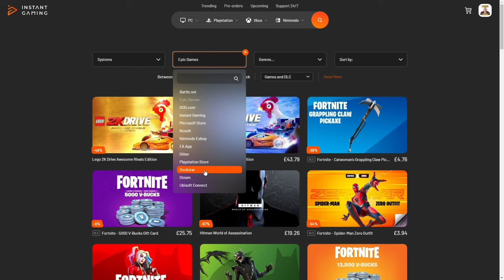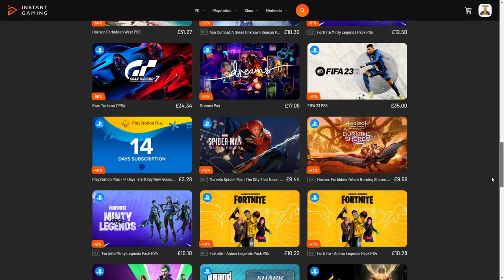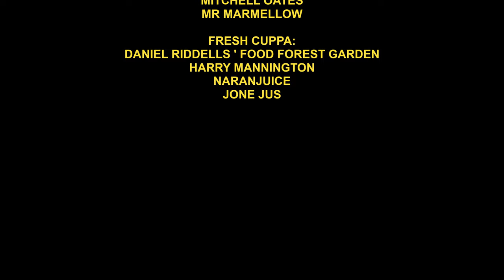Assault Gun Destroyed !! EP 21 / Total conflict resistance lets play gameplay campaign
Join me in taking over the region as the English rebels , can we complete the revolution ? In total conflict resistance gameplay lets play